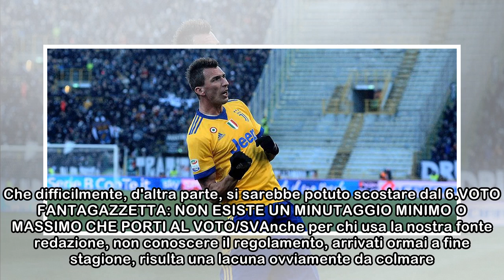Fantacalcio, "Perché avete dato 6 a Immobile?". La spiegazione di Fantagazzetta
Redazione Fantagazzetta | 30/04/2018 17:38"A nome di tutti i fantallenatori che hanno Immobile, possiamo avere una spiegazione in merito al voto dato???Come può un giocatore prender 6, quando ha gioca...